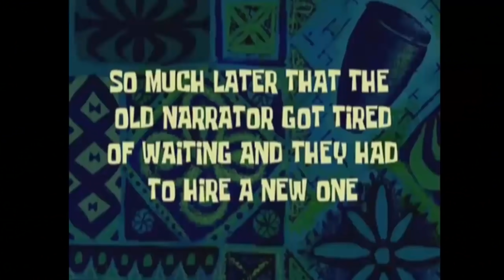ARK Anborn - die HEFTIGSTEN Dreier DINO FUSIONEN in ARK! 😍 Giga + Stego + Sarco? 😮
ARK Annunaki Reborn Deutsch German M4tschii Gameplay Modded Mod -
Dino, Fusion, ARK, Heftig, Giga, Stego, Sarco, Reaper, Aal, Entwicklung, Reborn!

Welche Mods benutze ich? Werde ich später auf meinem Discord teilen!